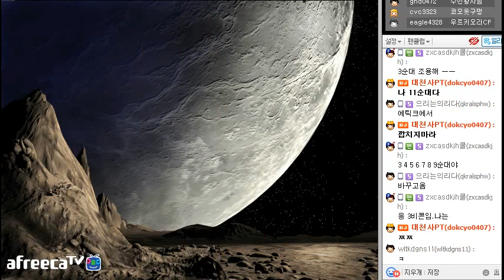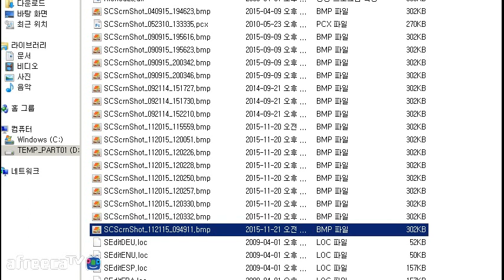스타크래프트 유즈맵 랜덤 벙커(순대) 디펜스 [대천사PT]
15.12.20 / 랜벙디